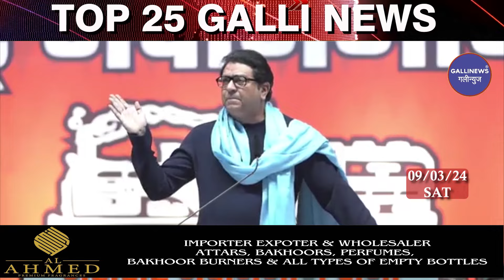Mumbai Local Top 25 News | Fast News | Gallinews | मुंबई लोकल टॉप २५ न्यूज़ | फटाफट न्यूज़